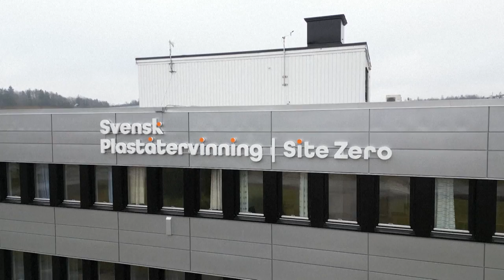Lights, lasers and cameras: inside Sweden's giant plastic recycling plant | AFP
Discarded crisp bags, ketchup bottles and Tupperware containers speed along conveyer belts at a massive high-tech sorting plant dubbed "Site Zero", which Sweden hopes will revolutionise its plastic recycling. Infrared lights, lasers, cameras and even artificial intelligence are used to sort the piles of plastic waste, Mattias Philipsson, CEO of Swedish Plastic Recycling, a non-profit organisation owned by the plastic industry, explains as he gives a tour of the plant. "We are burning more than we recycle" says Asa Stenmarck, plastics expert at the Swedish environmental agency, "so we really need to work with sorting."